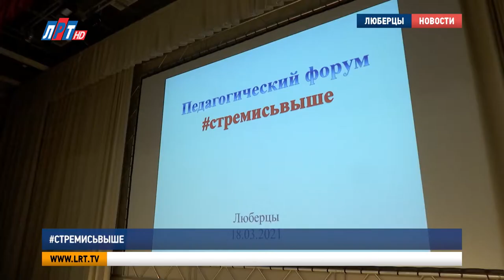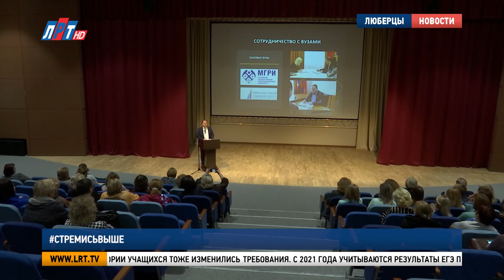Стремисьвыше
В инженерно-технологическом лицее прошел педагогический форум. Руководители образовательных учреждений подвели итоги первого учебного полугодия и поделились профессиональными планами. На встрече побывала и наша съемочная группа.

Стремись выше. Название форума говорит само за себя. Образование – это та отрасль, где нельзя стоять на месте. Результаты детей на Едином государственном экзамене - главный показатель работы педагогов. В этом году планка высокая - подготовить 60% учеников на оценку 4 и 5 по ЕГЭ по русскому языку и математике.

Виктория Бунтина, начальник управления образованием г.о. Люберцы:
 «ЕГЭ говорит сам за себя. Конечно же, это сдача выше минимального порога, это первое. Второе – качество, говорит о том, что дети, сдав три экзамена, должны набрать 220 баллов и выше, и это позволит безболезненно поступить в ведущие ВУЗы Москвы и Подмосковья».

В системе образования «кадры решают все». Отбор профессиональных сотрудников – одна из значимых задач руководителей школ. Директора, которым удалось набрать хорошую команду, поделились секретами поиска. Говорили на форуме и о достижениях отдельных учебных заведений. Инженерно – технологический лицей стал муниципальной площадкой для подготовки детей к Олимпиадам по 5 направлениям.

Александр Игнатьев, директор инженерно-технологического  лицея г.о. Люберцы:
«Это робототехника, электроника, программирование, информационная безопасность, искусственный интеллект. Мы с сентября месяца готовы оказывать на нашей базе подготовку учащихся не просто одного инженерно-технологческого лицея, всех соседних, близлежащих  и через дистанционные технологии подключать весь городской округ».

Персональный подход к медалистам – еще одно направление, на которое обратили внимание педагогического сообщества. К этой категории учащихся тоже изменились требования. С 2021 года учитываются результаты ЕГЭ по трем предметам, а не по двум, как это было раньше. Причем, по каждому из них надо набрать не менее 70 баллов.